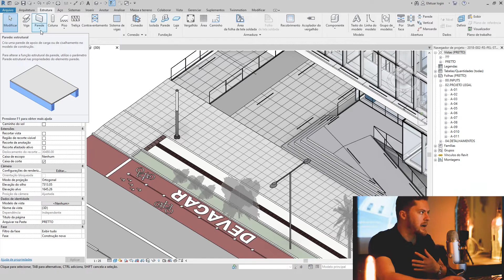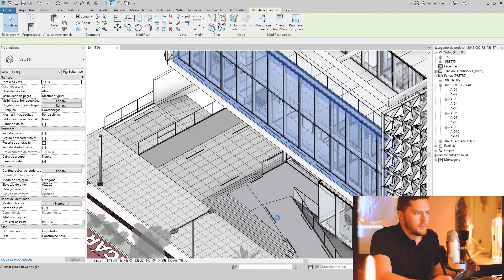PORQUE EU ACHO QUE VOCÊ DEVE USAR O REVIT EM PORTUGUÊS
Opa, aqui é o Marcos e hoje estou aqui pra te falar sobre três fatos sobre linguagem no Revit!
O PRIMEIRO - A interface do usuário está toda em uma linguagem só. Escolha uma pensando nisso!
O SEGUNDO - O Revit vai organizar o seu trabalho em um Navegador de Projeto, colocando todos seu trabalho em pastas. Deixar em português automatiza o processo de renomear vários desenhos e vistas!
O TERCEIRO - O Revit identifica incompatibilidades construtivas entre os elementos e vai alertando em forma de cartões com mensagens. Por mais fluente que você seja em outras línguas, se você não ficar atento você pode ser pego desprevenido em algum aspecto mais técnico ou construtivo.